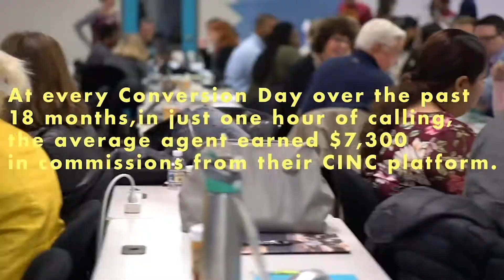Conversion Day Promo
Clarance and Brent with EXP realty attended one of our conversion day sessions and had a great experience.